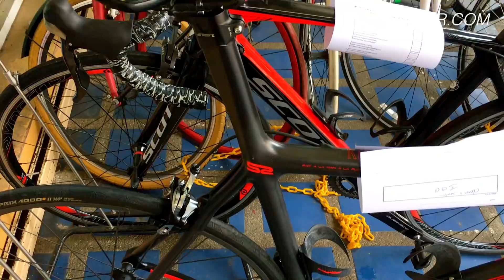Is This The Best S Works Paint Job You Have Ever Seen?